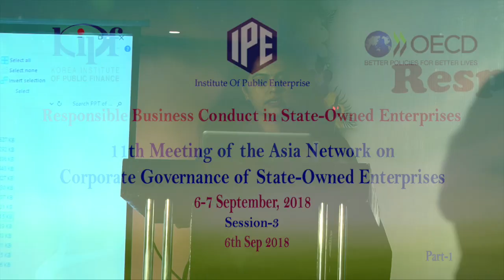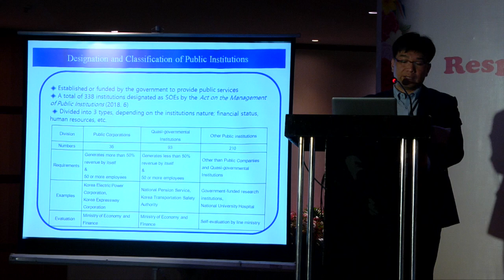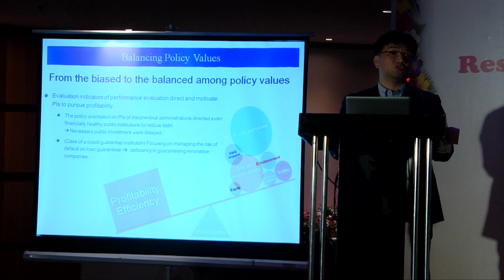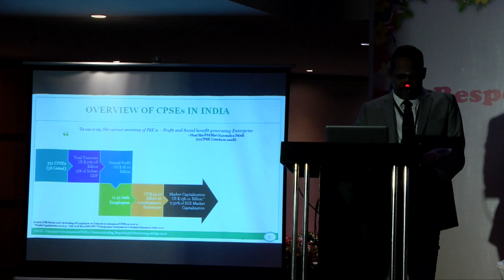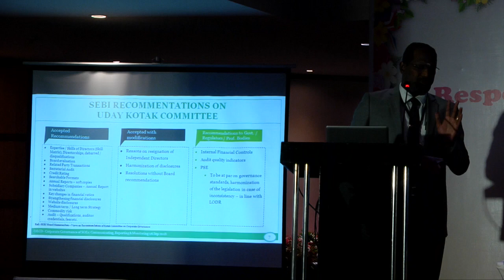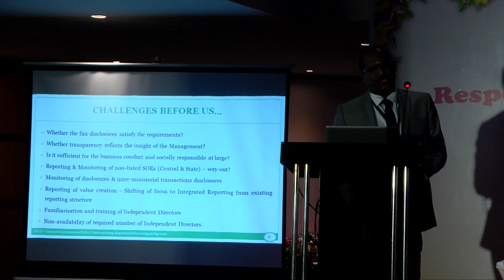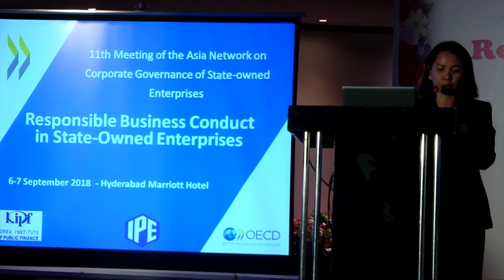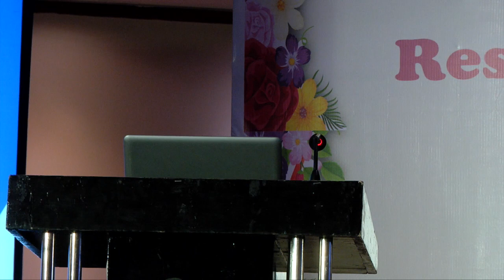11th Meeting of the Asia Network | 6th Sep 2018 | Session 3 Part 1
Responsible Business Conduct in State-Owned Enterprises

11th Meeting of the Asia Network on Corporate Governance of State-Owned Enterprises (SOE) during September 6-7, 2018

11th Meeting of the Asia Network   | 6th Sep 2018 | Session 3 Part 1